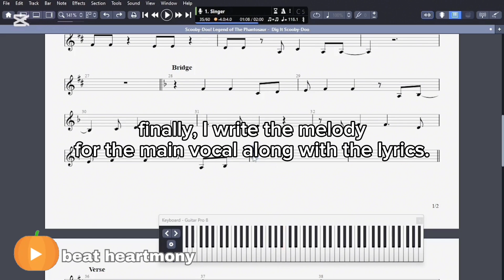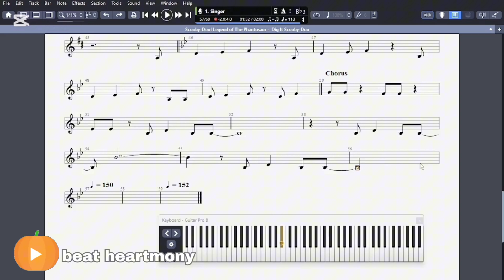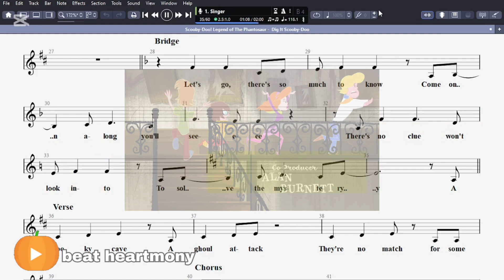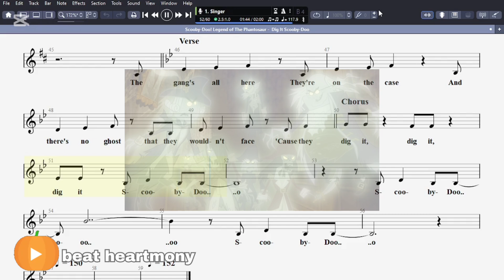Scooby-Doo! Legend of the Phantosaur - Dig it! Scooby-Do Re-creating from scratch 👻🎃